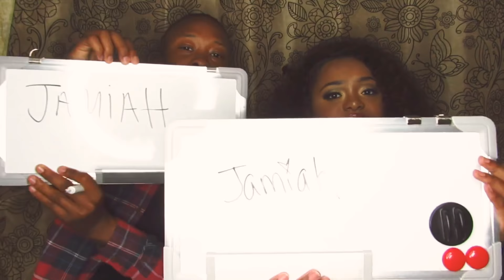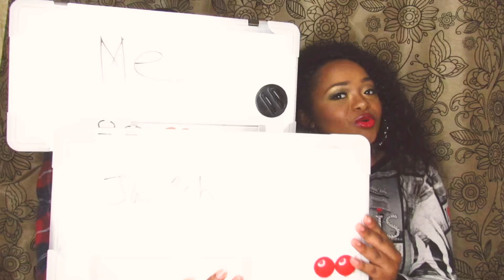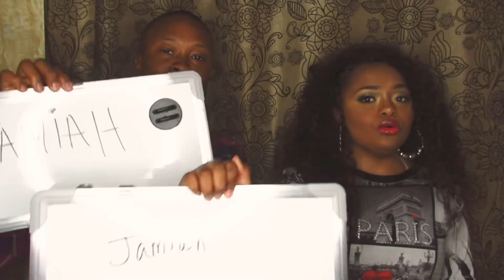WHO’S MOST LIKELY TO CHALLENGE...?